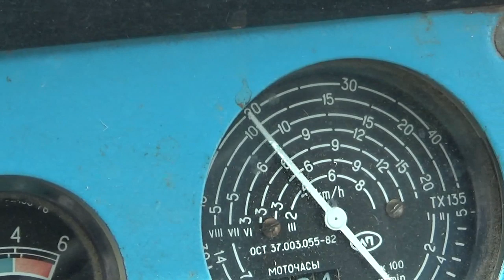Косим сено 2019. Дед не пускает в трактор! Косилка виракс 1,65.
Сенокос 2019, начало и этим все сказано. Маленькая шутка с участием деда.